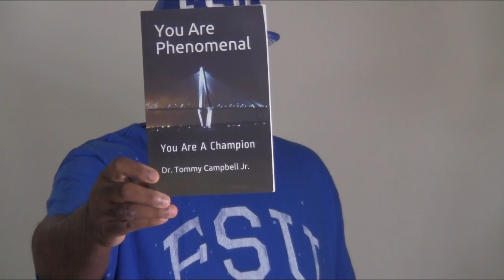You Are Greatness (Awesome Motivational Video) Tommy Campbell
If you want to hire Dr. Campbell as a Mindset Coach, Life Coach or hire him to speak at your next Big Event, Sports Team, Corporate, Conferences, Universities/Colleges, Schools, Nonprofits then please contact or email